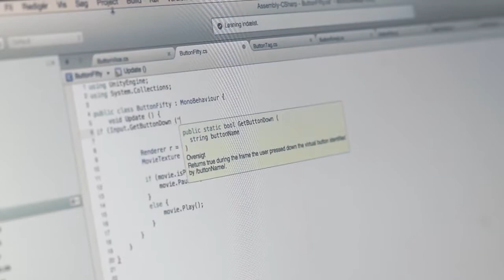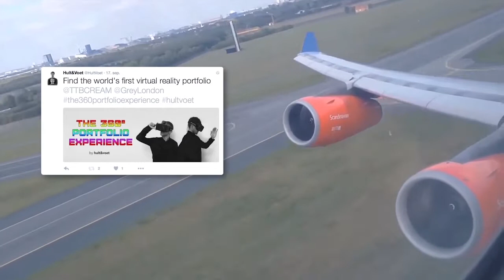The 360 Portfolio Experience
We won CREAM 2015 and were invited to London to showcase our work in front of the world's top creatives. Each winning team had a small exhibition stand to present their work. So we decided to create a few more square meters for ourselves.